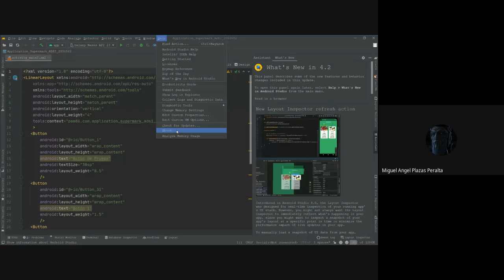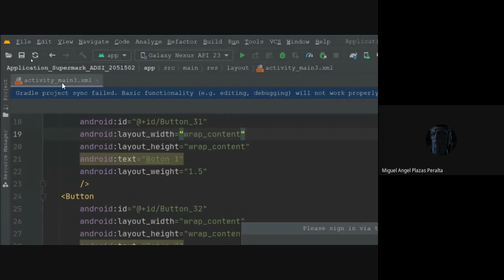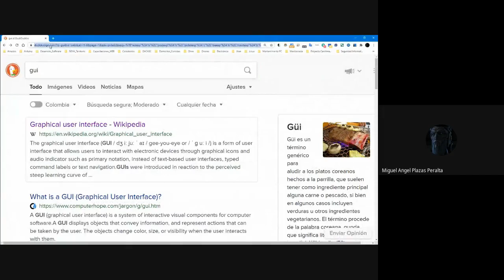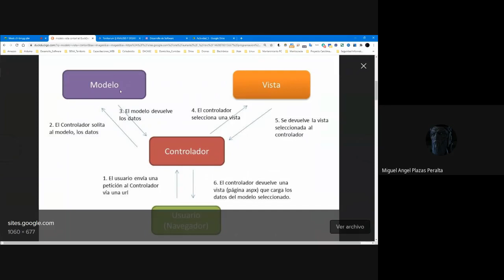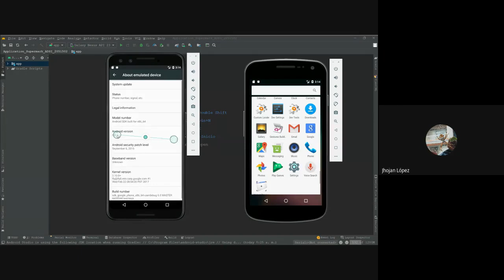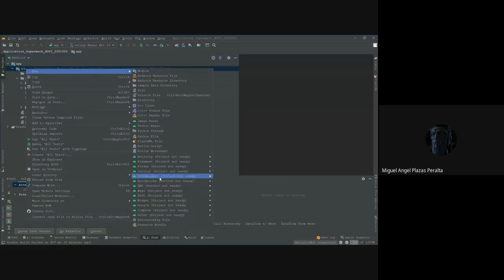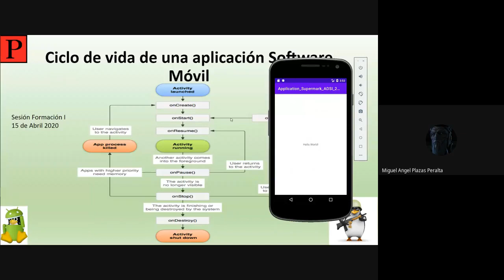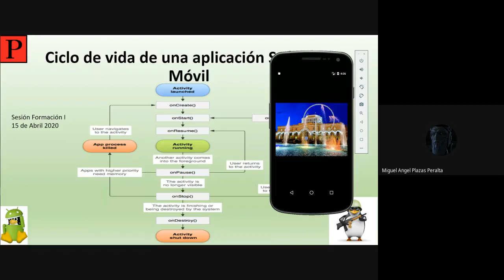Android - APP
App
Android